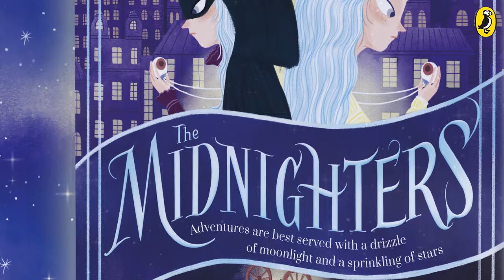The Midnighters Book Trailer 1